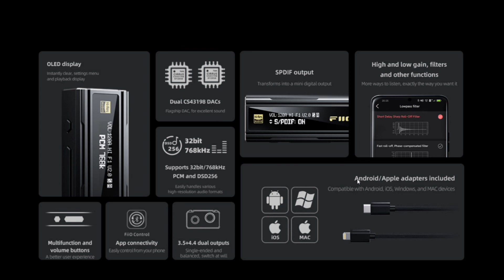Fiio KA5 🔈 Dac/amp portátil con pantalla OLED y salida SPDIF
El nuevo fiio ka5 es un dispositivo portátil que proporciona un rendimiento excepcional de sonido hi-res gracias a su dac dual y a su circuito de amplificación de alta potencia, lo que hacen de él una excelente opción para aquellos que buscan mejorar la calidad de audio de sus dispositivos móviles y ordenadores.
Todo esto acompañado con una pantalla oled para visualizar toda la información necesaria para saber en todo momento a que calidad esta sonando la música. Ademas tiene salidas de 3.5 y 4.4mm con la sorpresa que la salida de 3.5mm se puede transformar en una salida óptica spdif. Sin duda el fiio ka5 es muy completo y recomendable.